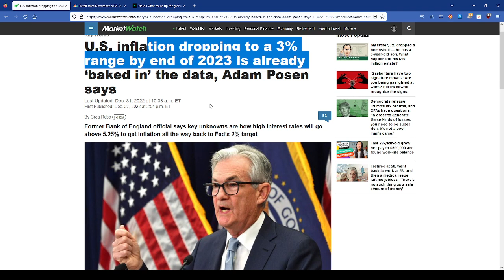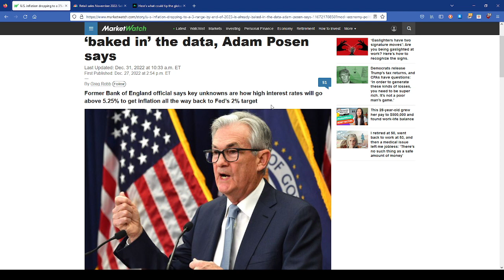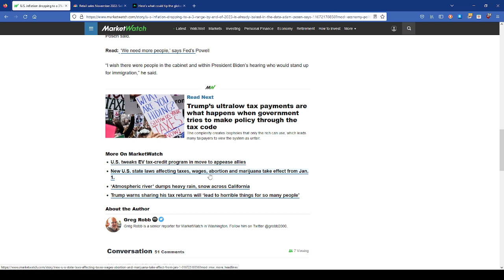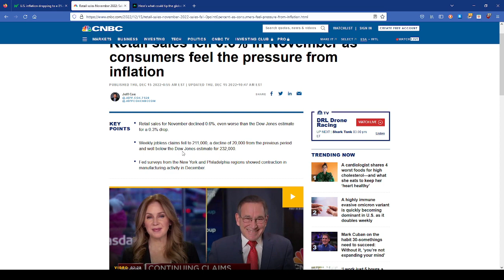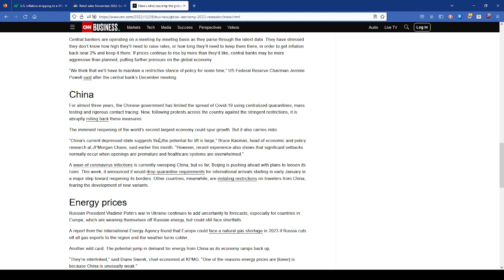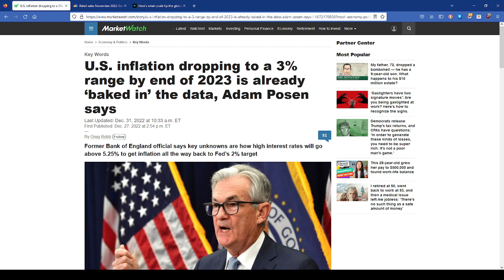2022 Economic Collapse- Retail Sales Fall, Global Recession Chances Rise by 30%, High Unemployment!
The US economy enters 2023 with a weak growth and high inflation on all essentials is staring down the path of starting a global recession. Will this next recession last 5 years or more? Will there be enough time to prepare for a period of slow and decaying growth?